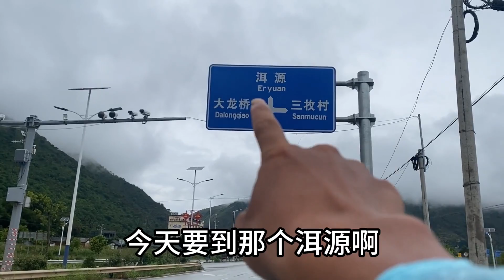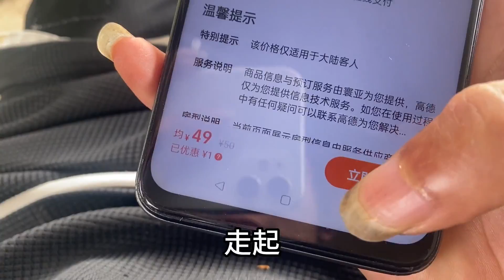顶着大雨骑行到洱源县，捐了100块，搞了个50块的露营点！~好想当富二代的【慕容】